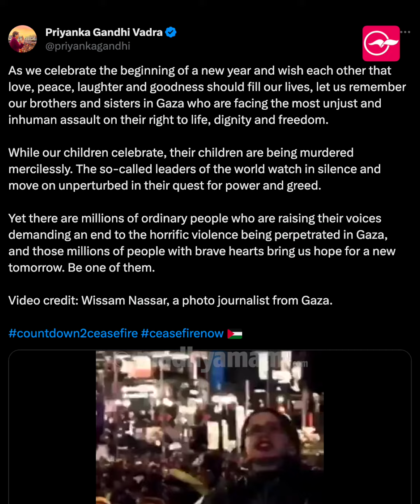നമ്മൾ പുതുവർഷം ആഘോഷിക്കുമ്പോൾ അവിടെ കുഞ്ഞുങ്ങൾ മരിച്ചുവീഴുന്നു -പ്രിയങ്ക ഗാന്ധി | Madhyamam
നമ്മൾ പുതുവർഷം ആഘോഷിക്കുമ്പോൾ അവിടെ കുഞ്ഞുങ്ങൾ മരിച്ചുവീഴുന്നു -പ്രിയങ്ക ഗാന്ധി